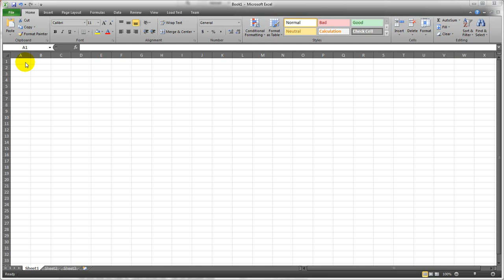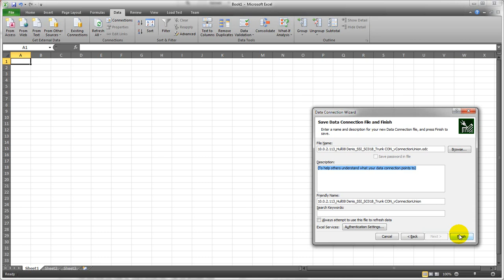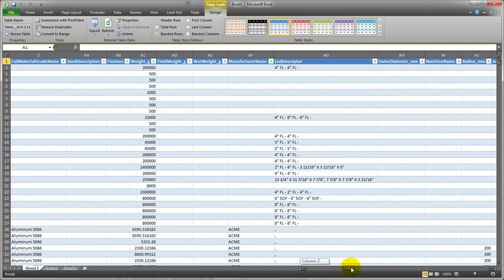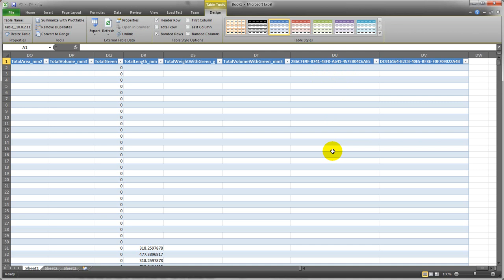View ShipConstructor Part Information in Excel SC 2013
A video which demonstrates how to get all part information into Excel.